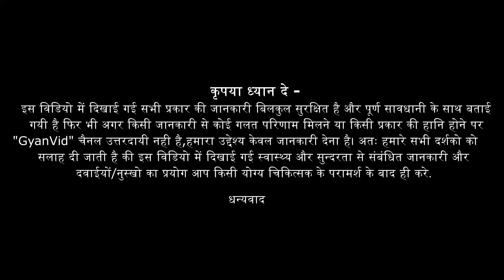वजन कैसे बढ़ाये | वजन बढ़ाने के लिए क्या खाना है? | Weight Badhane Ke Tips | दुबलापन दूर हो जायेगा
वजन कैसे बढ़ाये | वजन बढ़ाने के तरीके | weight badhane ke tips | how to gain weight fast girls and  men, weight gain, weight increase, how to gain weight, vajan kaise badhaye, vajan badhane ke tarike,weight badhane ke tips, weight badhane ka tarika, weight badhane ki diet, how to gain weight fast for girls, how to gain weight fast for men -  इस विडियो में सटीक जानकारी दी गयी है अगर आपको विडियो पसंद आया है तो सभी के साथ SHARE करे और Comments करके अपनी राय अवश्य देवे |